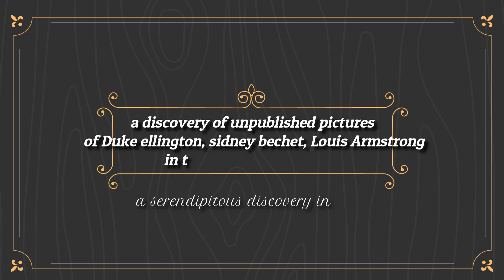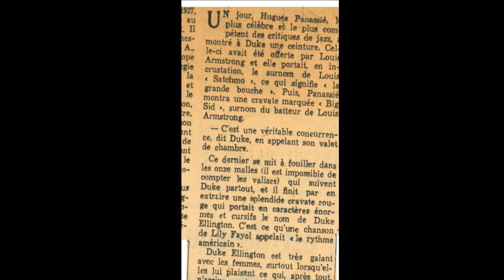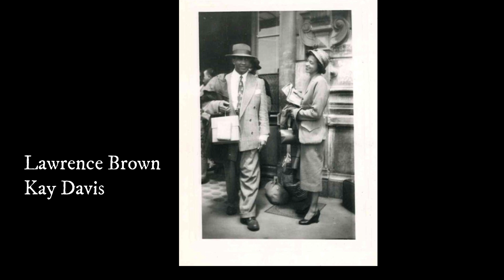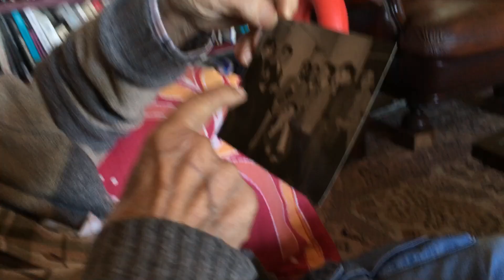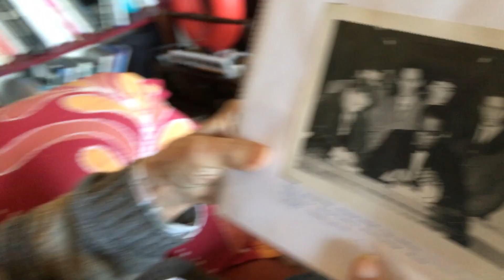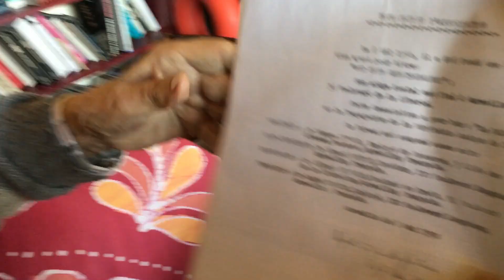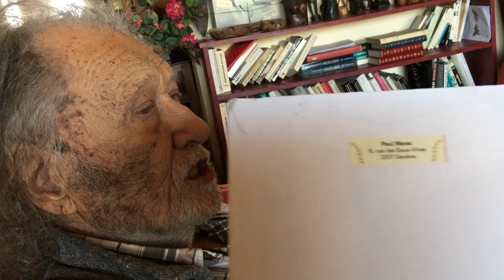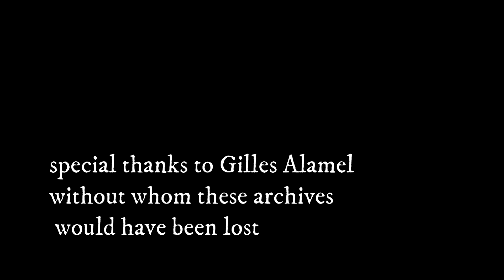Jazz archive, unpublished pictures of Duke Ellington's band in Marseille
New photos of jazz musicians stopping by Marseille have been rediscovered thanks to the image collection of Jimmy Reynaud who, in the 1940s and 1950s, as a member of the Hot Club of Marseille, took photos of American musicians: Ellington, Bechet, Armstrong, James Moody etc.
 Among the most active members, there was in the Marseille of the 50s, Paul Mansi pillar of the Hot Club of Marseille, animator, double bass player and entrepreneur. His heirs suffered after his hasty exile in 1953 in south america.
 Marcel Zanini was , until his passing a few month ago aged 99 the last great living hero of this era.

to find out more about this period between marseille and jazz, and details of colorful adventures where art, petty or major crime, professional and amateur musicians coexist.read:
À fond de cale
Un siècle de jazz à Marseille 1917‑2011
Michel Samson, Gilles Suzanne

Jimmy Reynaud:
dead in Marseilles